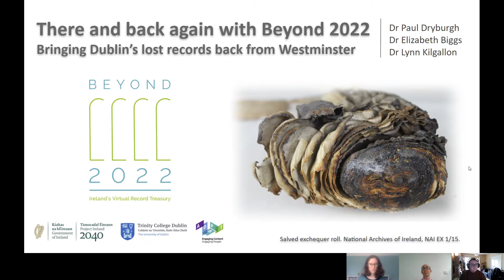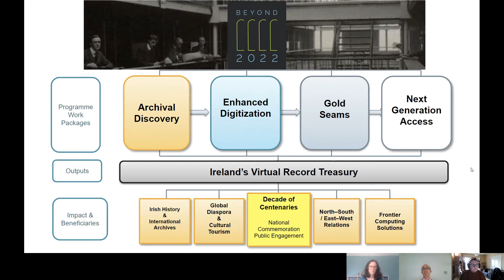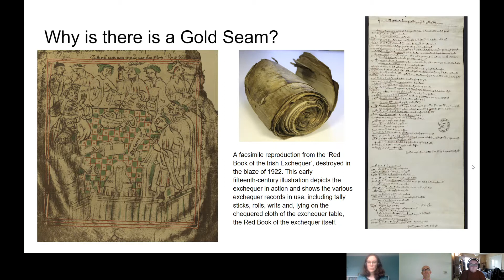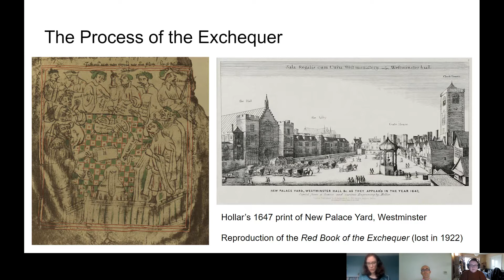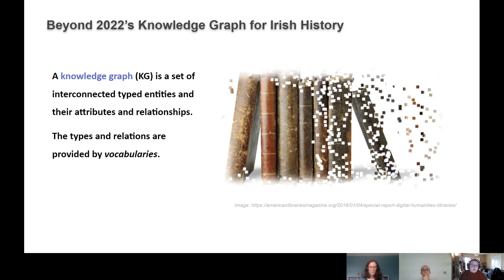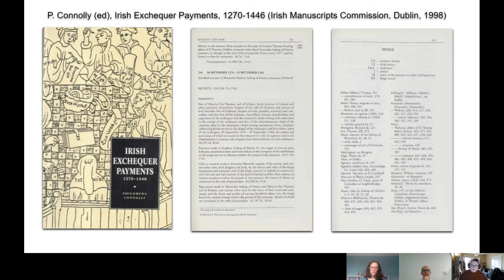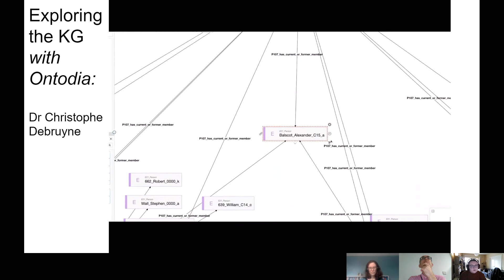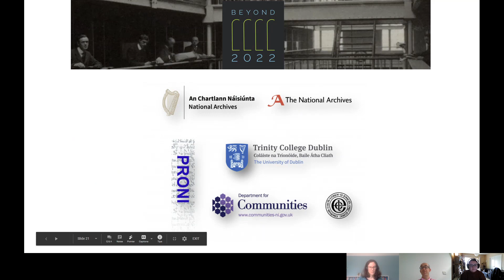Dark Archives: There and Back Again with 2022: bringing Dublin's lost records back from Westminster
Dr Elizabeth Biggs, Dr Lynn Kilgallon and Dr Paul Dryburgh speaking at the Dark Archives event Sept 2020